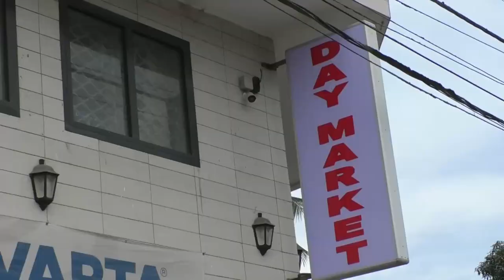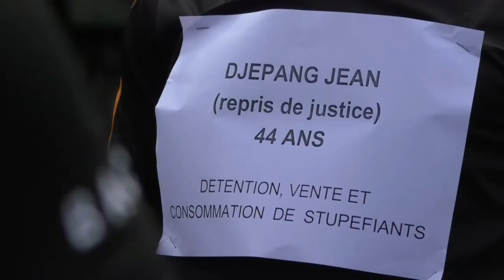Des présumés malfaiteurs appréhendés à Douala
À Douala, un groupe de malfaiteurs a été appréhendé  par les forces de sécurité. Ces criminels étaient spécialisés dans le vol des engins à 2 roues. C'est grâce aux récriminations des victimes que les forces de sécurité ont pu mettre la main sur eux. Ils ont été présentés à la presse ce jour.
Page · Journaliste
Yaoundé, Cameroon
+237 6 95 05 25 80